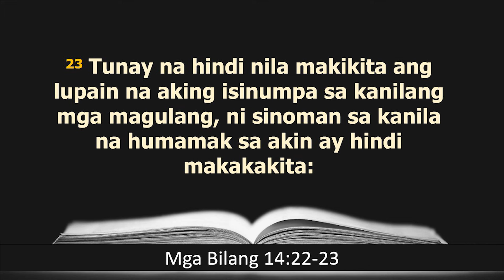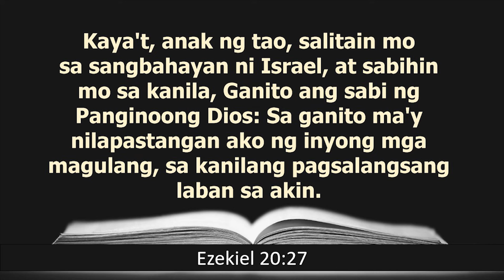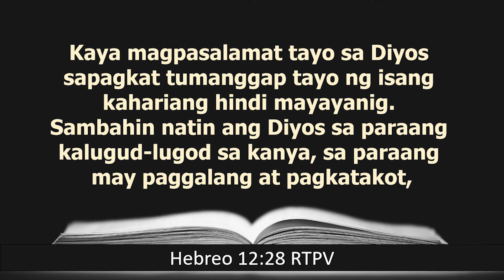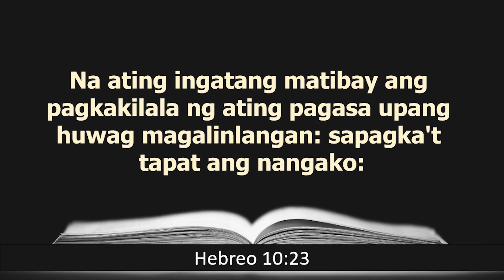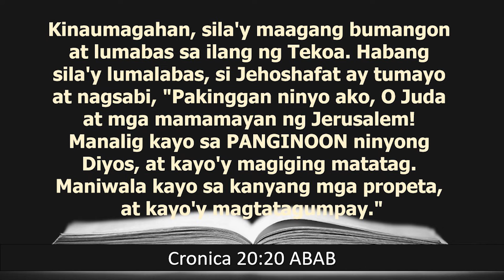AngKabanalbanalanOnYouTube - January 30, 2024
We share because WeCareMHCGCJ ❤️🤍💛
Panoorin ang pagtuturo ng Panginoon sa pamamagitan ng programang AngKabanalbanalan, sa paksang "Huwag Mong Tutuksuhin ang Panginoon Mong Dios"